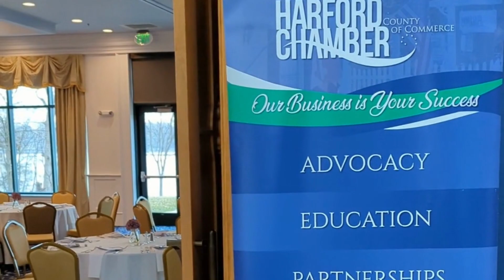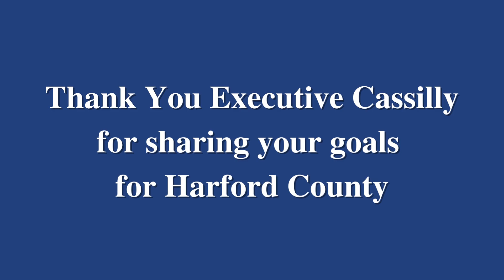2023 State of the County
Thank you County Executive Cassilly for sharing your goals for the county with our business community! We look forward to continuing our partnership to make Harford County a great place to live, work, and play.

Thank you to our premier sponsor, @medstarhealth and @watersedgeeventscenter455 for hosting and providing a wonderful meal.

Not a member? Learn more about how becoming a Chamber member can set your business up for success